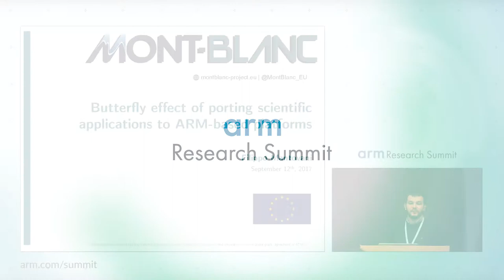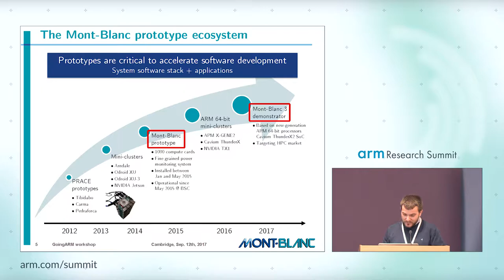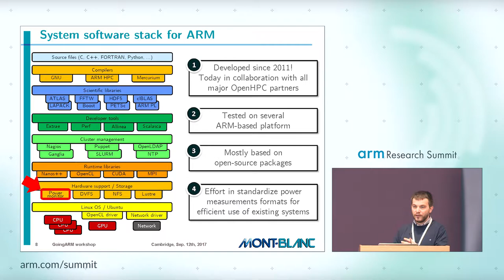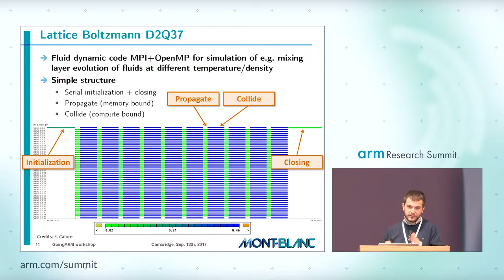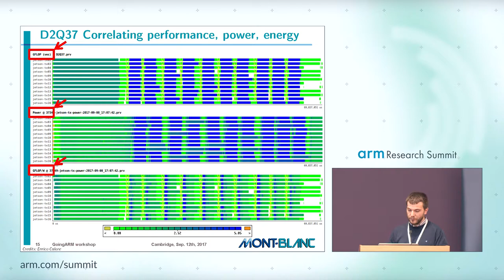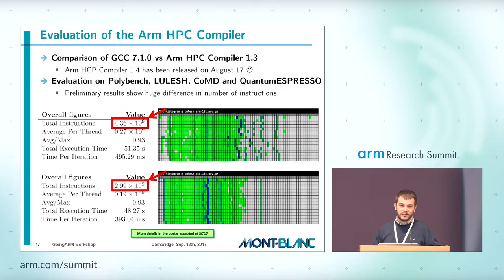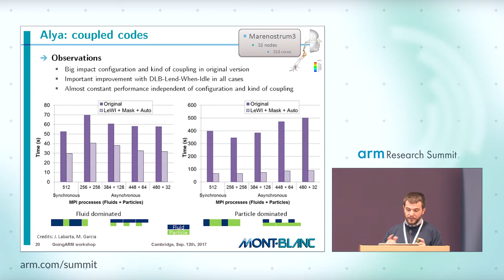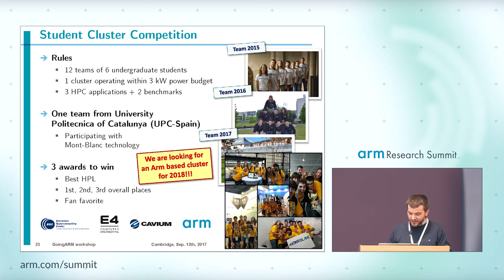Barcelona Supercomputing Center (BSC) - Butterfly Effects of Porting Scientific Applications to Arm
Presented by Filippo Mantovani, Barcelona Supercomputing Center at the Arm Research Summit 2017.

Join us on 17-19 September in Cambridge, UK for ArmSummit 2018.